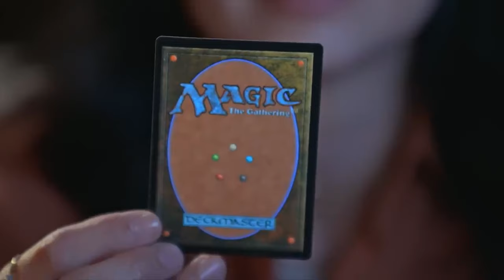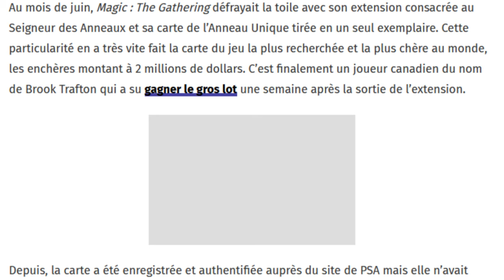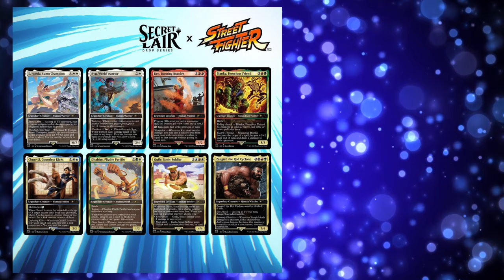MAGIC SONT DES GÉNIES !